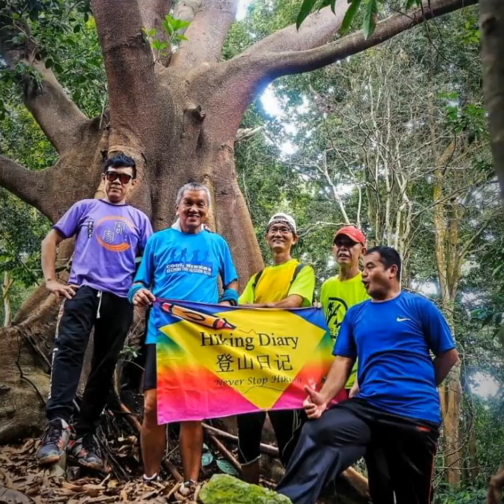Bukit Botak & Bukit Cerakah 11 Dec 2019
Hiking Diary Malaysia